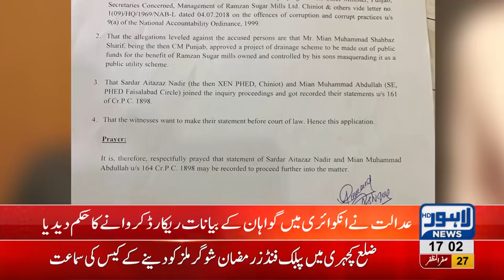NAB summons Shahbaz Sharif in Ramzan Sugar mill case on November 8